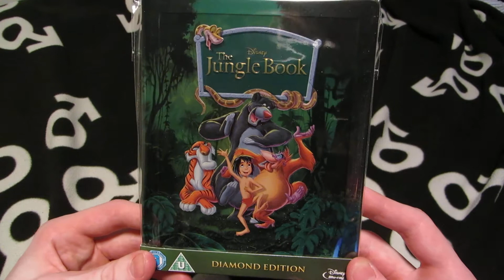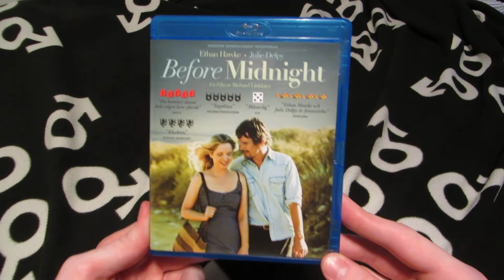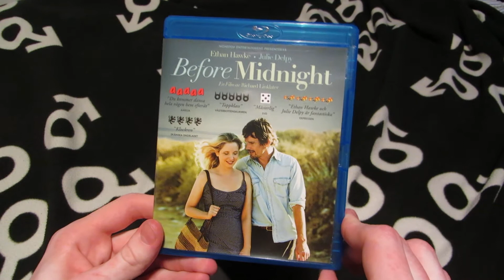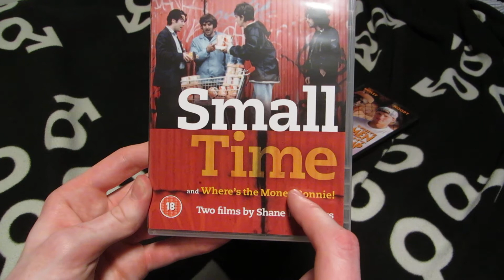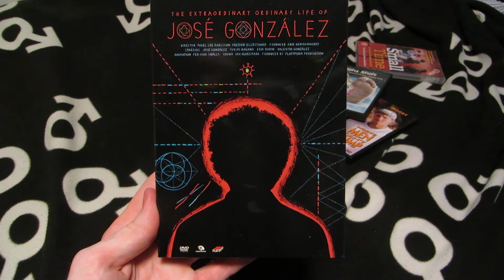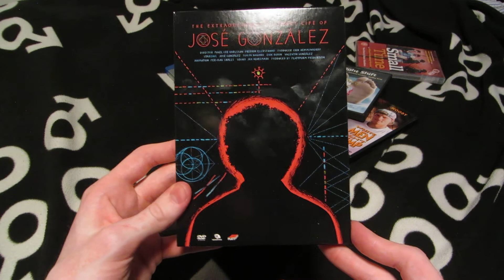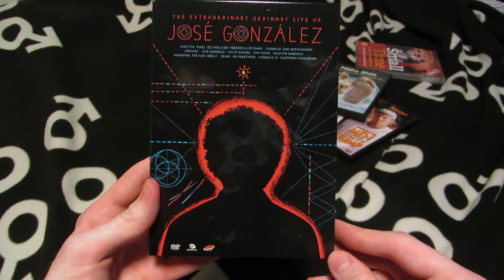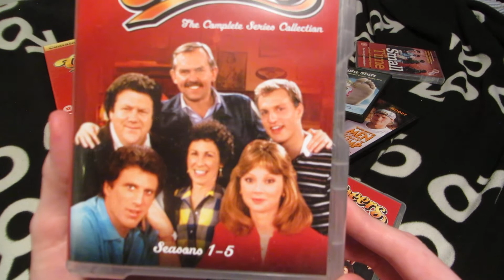DVD/Blu-ray Update - February 4, 2014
Once in a while videos come along which you're just not very happy with, and I feel this one is an excellent example. Well... Sometimes it doesn't work out like I want it to. No big deal or anything, I just wasn't too happy with my talk, what I said about the different titles. But I don't think doing it again would have any better result.